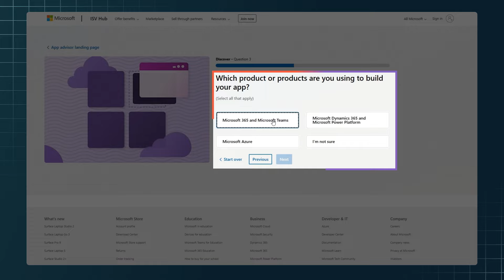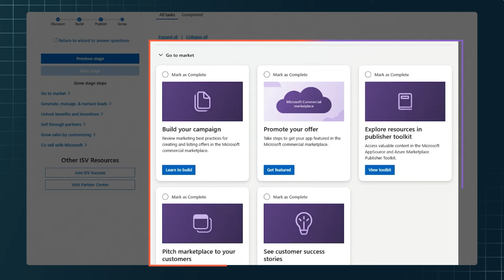App advisor: marketplace guidance when you need it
In this short video, learn about the new self-guided experience that surfaces customized resources, recommendations, and benefits based on your current app development stage.